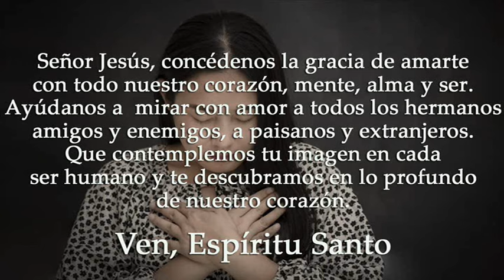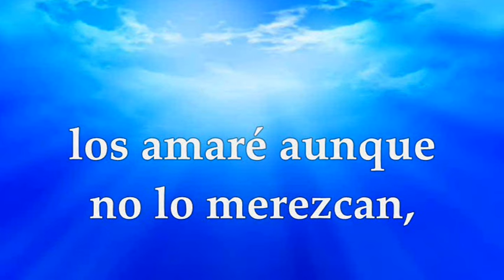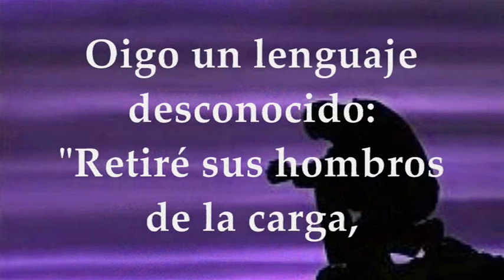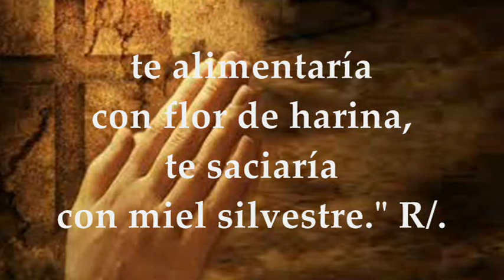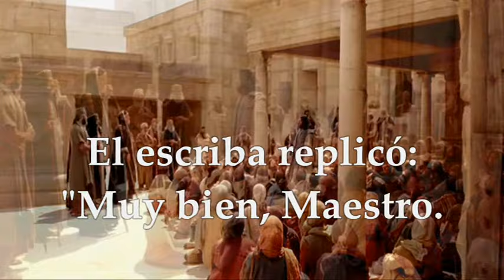MARCOS 12,28b-34 EVANGELIO VIERNES 08 DE MARZO DE 2024 | VIERNES TERCERA SEMANA DE CUARESMA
EVANGELIO Y LECTURAS SANTA MISA VIERNES 08 DE MARZO DE 2024 VIERNES TERCERA SEMANA DE CUARESMA CICLO B. Primera Lectura: Del libro del Profeta Oseas 14,2-10 Salmo 80,6c-8a.8bc-9.10-11ab.14.17 R/. Yo soy el Señor, Dios tuyo: escucha mi voz. Del Santo Evangelio según San Marcos 12,28b-34.